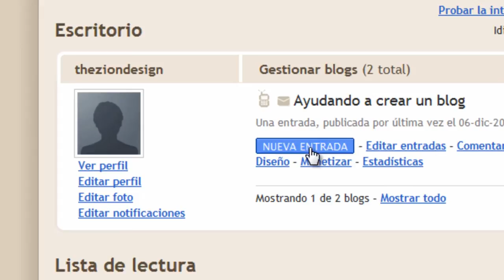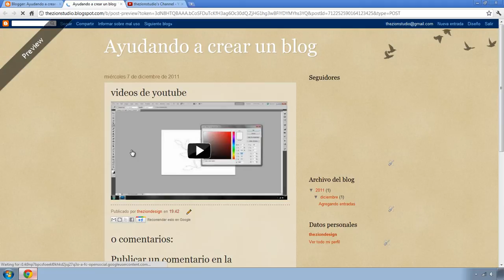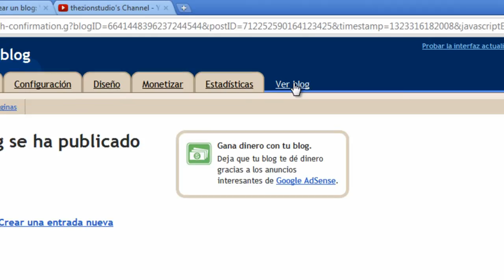Tutorial de blogger - Agregar videos de youtube a blogger (Parte 3)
Despues de que haber creado un canal en youtube subir un video, ahora con este videotutorial aprenderas como compartir tu video que tienes en youtube en blogger.